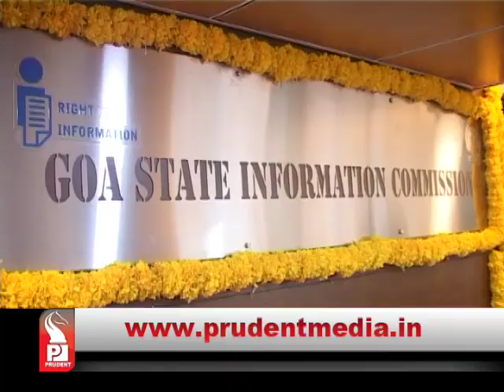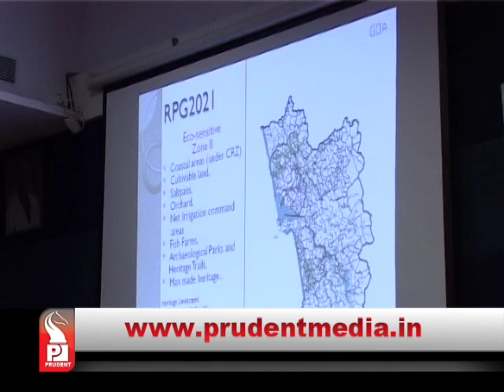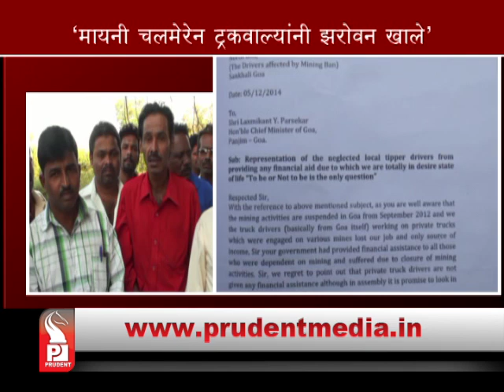Prudent Media Konkani Prime News 12 Jan 15 Part 2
CIC